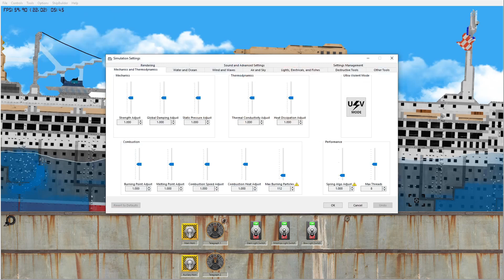Sinking of Great Grandeur